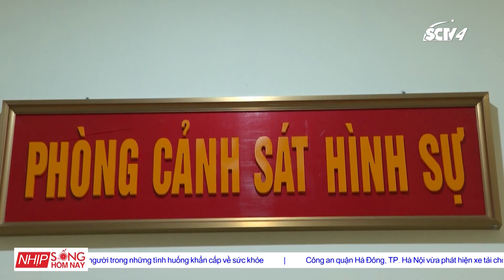Triệt phá đường dây số đề liên tỉnh giao dịch hơn 180 tỷ đồng| Nhịp Sống Hôm Nay SCTV4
Chương trình "Nhịp Sống Hôm Nay" trực tiếp 18h hàng ngày trên SCTV4
Mọi thông tin phản ánh là hoàn toàn miễn phí